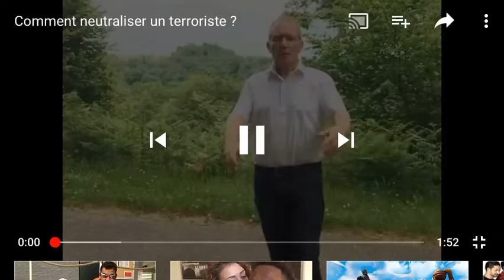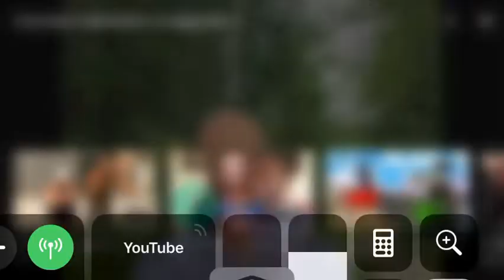Attention il est professionnel contre les terrorisme écouter le 😁